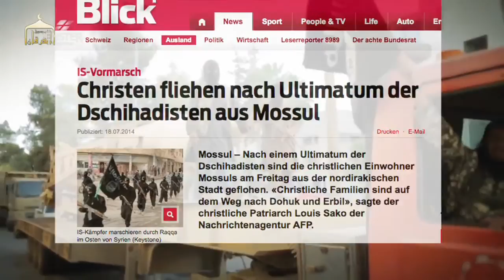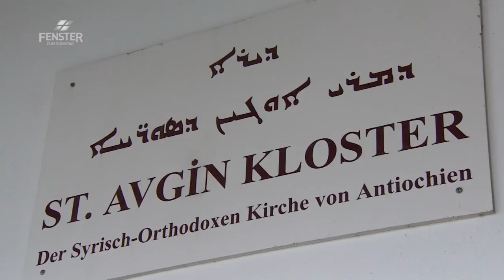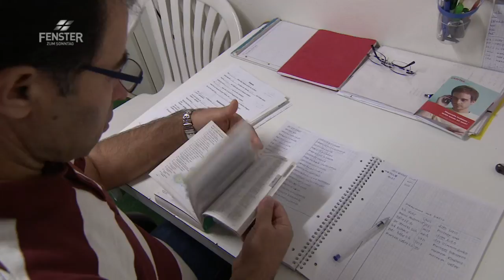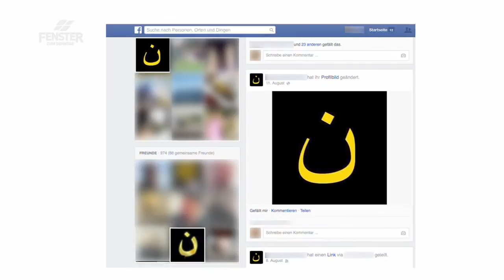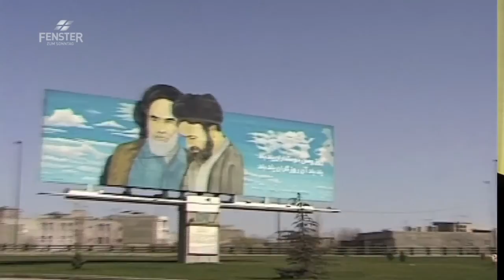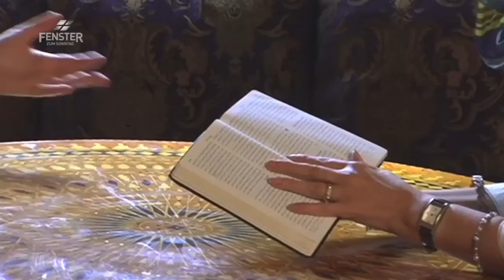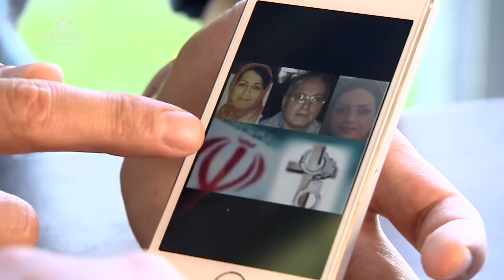Verfolgte Christen III - FENSTER ZUM SONNTAG, Magazin (ALPHAVISION 498)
Laut dem christlichen Hilfswerk Open Doors ist das Christentum gegenwärtig die weltweit am stärksten unterdrückte Religionsgemeinschaft. Die Massaker der Terrortruppen vom IS im Nahen Osten sind nur die Spitze des Eisbergs.